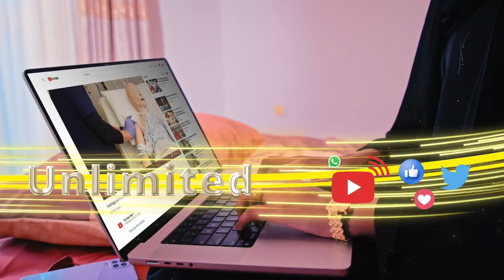Xukuumadda Somaliland oo sheegtay in ay Golaha Wakiilada u gudbisay xeer ku saabsan xakamaynta xogta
Xukuumadda Somaliland oo sheegtay in ay Golaha Wakiilada u gudbisay xeer ku saabsan xakamaynta xogta lagu baahiyo baraha Bulshada